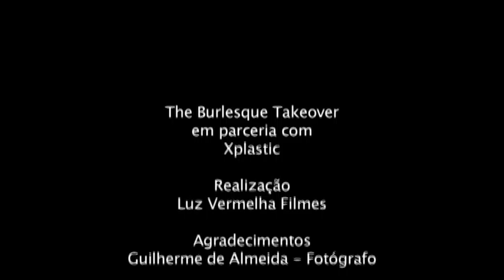Teaser Fotos de Divulgação do The Burlesque Takeover - Demoiselle Mimi Mi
Teaser da sessão de fotos de divulgação realizadas no dia 26 de junho de 2011 para o projeto The Burlesque Takeover.
Neste, o fotografado é a dançarina Demoiselle Mimi Mi - Le veritable faux

Fotógrafo: Guilherme de Almeida
Realização: Luz Vermelha Filmes
Trilha: Shivas Regal - Striptease Classics